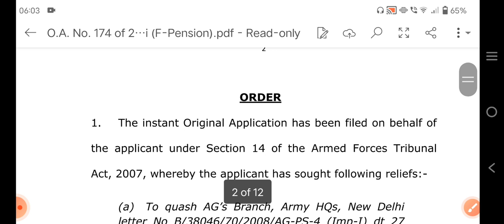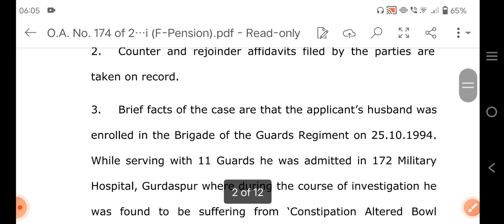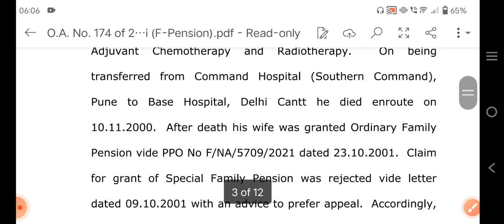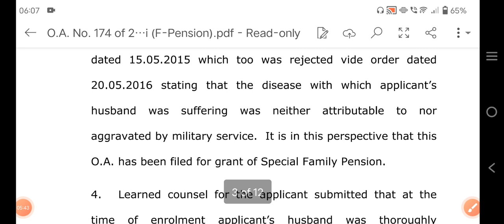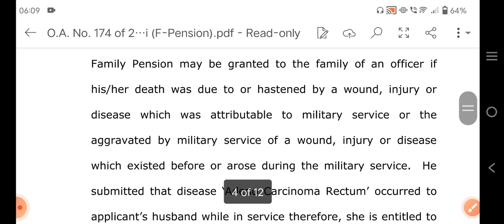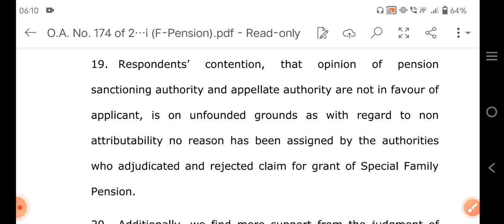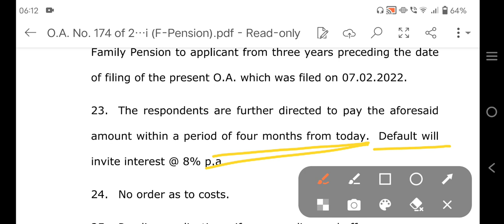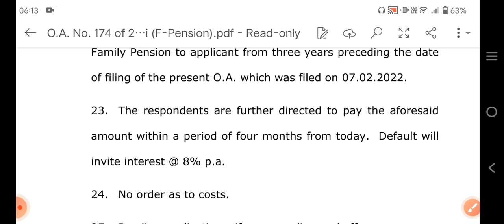AFT Lucknow का जबरदस्त फैसला _ Ordinary Family Pension को Specail Family Pension में बदला!